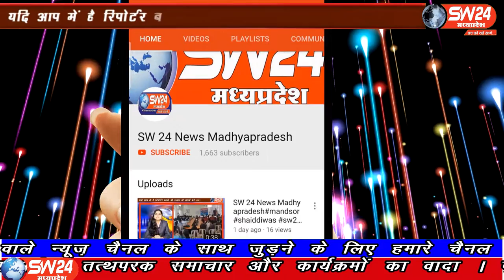SW 24 News Madhyapradesh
खरगोन जिले में भगवानपूरा विधासभा के ग्राँम बरुड मे जय भिलट देव हीरो आटो डील का शुभारंभ खरगोन विधायक रवि जोशी और भगवानपूरा विधायक केदारसिंह डावर के कर कमलो से एक सादे समारोह मे शुभारंभ फीता काँटकर किया गया। सेगाँव से संजय जायसवाल की रिर्पेाट